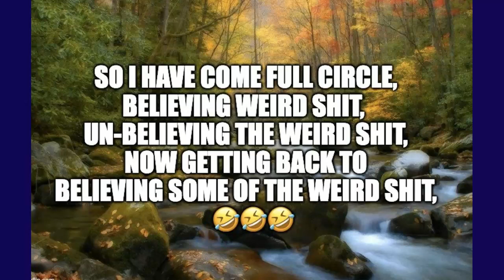Having come full circle...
The irony of this, but keeps the mind flexible - It is the journey that is important, the lessons we learn from it.